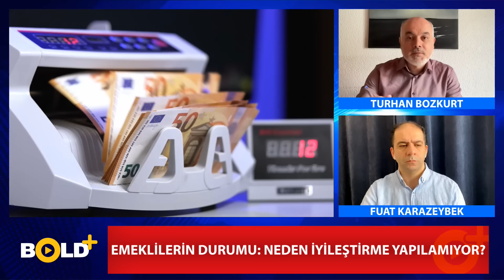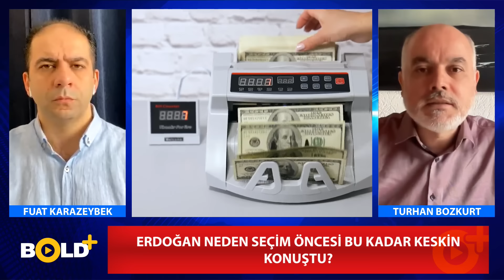Emekli Maaşına Zam Bekleyenler İyi Dinlesin: Bir İhtimal Var!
Emekliler şartların kendileri için düzeltilmesini talep ederken AKP kanadı ve Erdoğan net bir şekilde bu konuda bir çalışma olmadığını vurguluyor. Peki emekli ne yapacak? Zam beklentisi nasıl karşılanacak? SGK gerçekten bu sefer battı mı? Türkiye'nin ve özellikle emeklilerin önünde kalan tek fırsat ne? Bakan Mehmet Şimşek nasıl bir 1 Nisan sonrası anlatıyor, bizi ne bekliyor? Açıklamalar ve gerçekler birbiriyle tutarlı mı?
Elektrikli otomobillerde son zamanlarda yaşanan kriz neyi anlatıyor?
Gazeteci Fuat Karazeybek sordu, ekonomi yazarı Turhan Bozkurt anlattı.